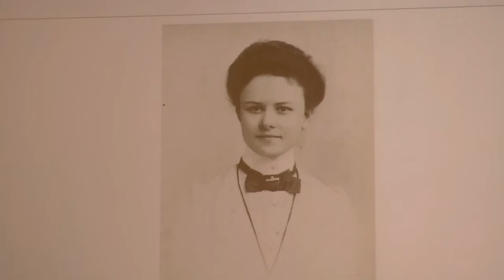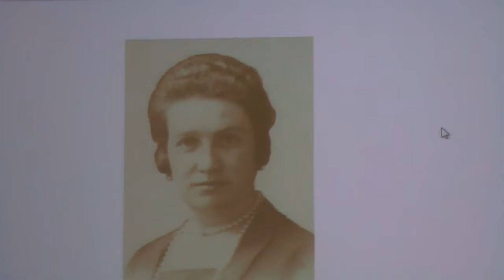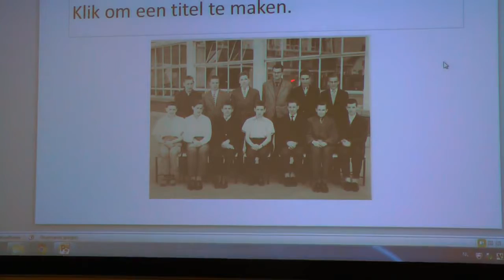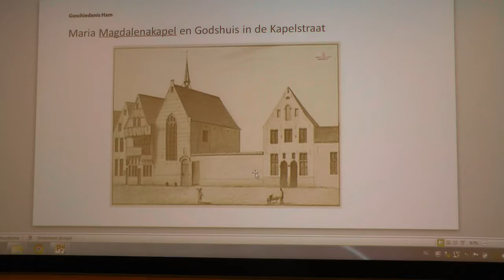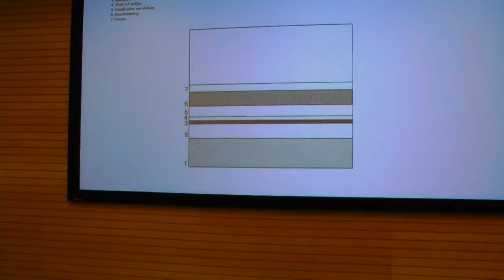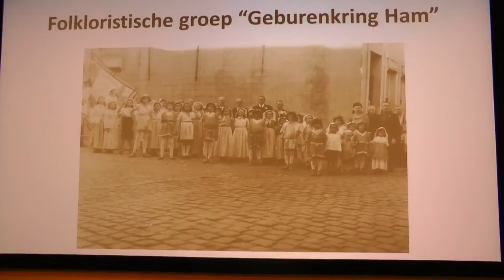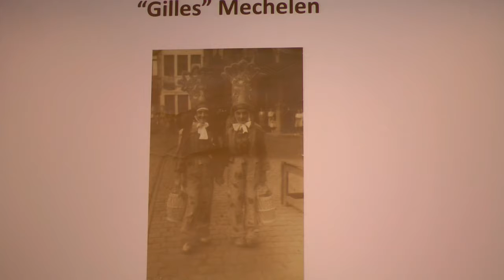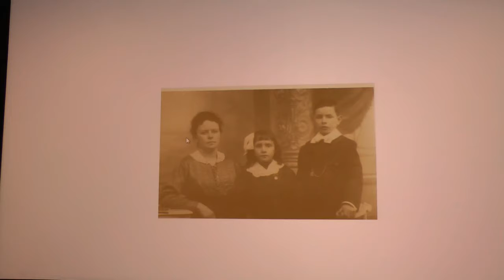Het Mechels dialect: Jos Nys - Het volksleven in de Ham